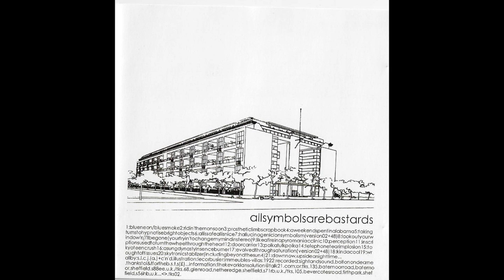08 • thekevorkiansolution allissafeallisnice